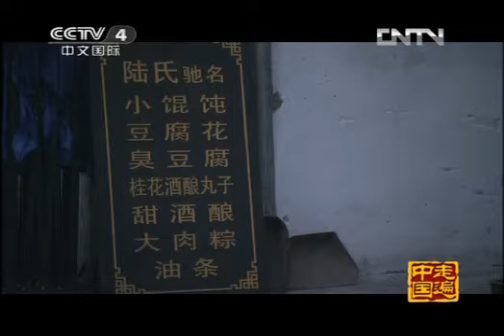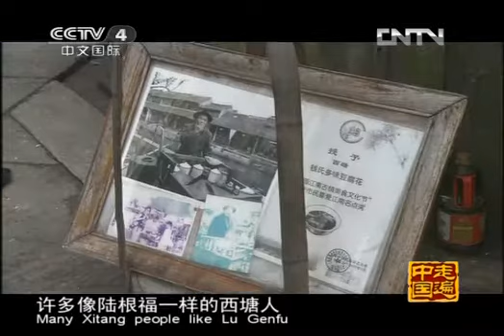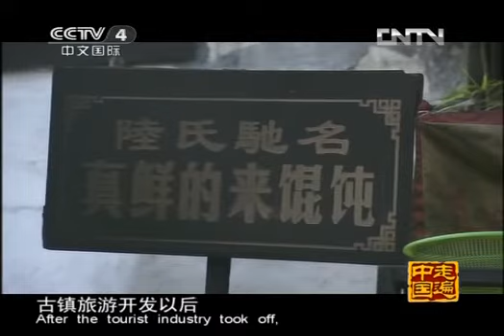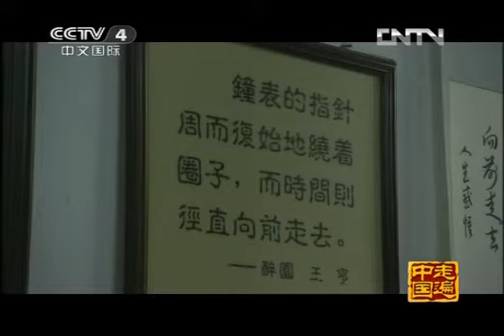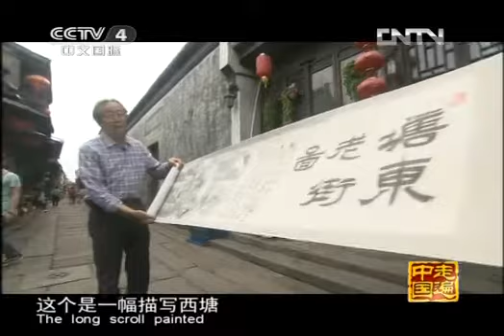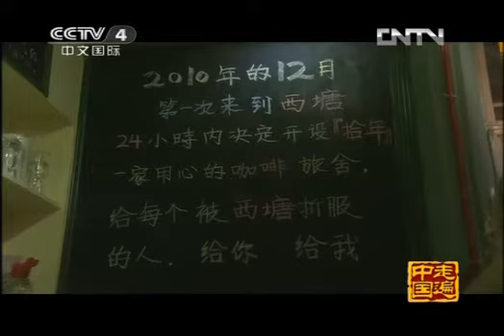走遍中国 《走遍中国》20121008中国古镇（48）西塘：活色活现